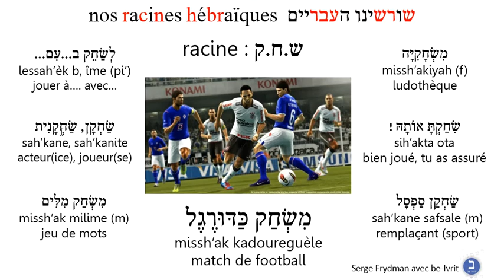racineשחק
racineשחק, jeu, joueur, foot, hébreu,vocabulaire, ludothèque, racines